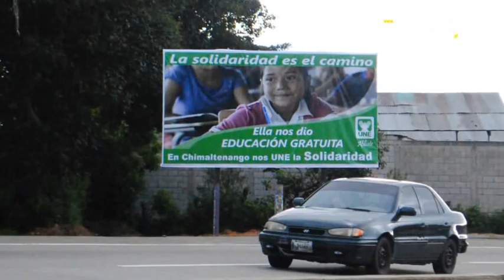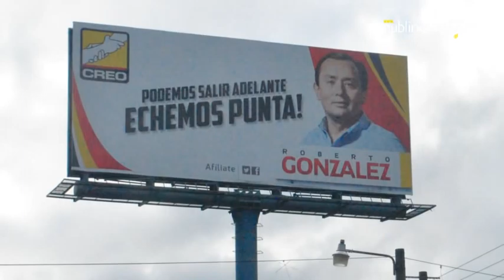Partidos políticos sin ideología definida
Publinews realizó un estudio, con el apoyo de varios analistas, sobre cuál es la ideología de los partidos políticos y hacia qué lado se inclina la balanza. Según varios expertos la oferta electoral es variada pero no tienen definido qué tipo de partidos son